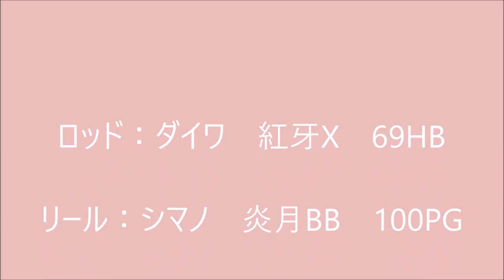タイラバにビュンビュン走る魚がヒット Striped bonito 48cm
青物っぽい魚探反応の中で、タイラバにヒットした魚。
ビュンビュン猛ダッシュしたので、どんな大物かと思っていたら、見えてきた魚体はハマチサイズ。
その後、再度猛ダッシュして散々ファイトを堪能して、上がってきたのは、珍しいそして美味しいゲストでした。